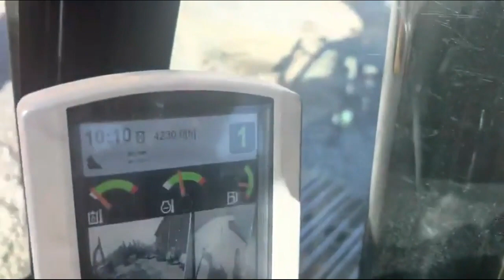2018 CATERPILLAR 313FLGC For Sale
4 CYL CAT ENGINE, 28 IN PADS, 46 IN CAT BUCKET, CAT HYDRAULIC QUICK CONNECT, AUX HYDRAULICS, ENCLOSED CAB W/ A/C & HEAT